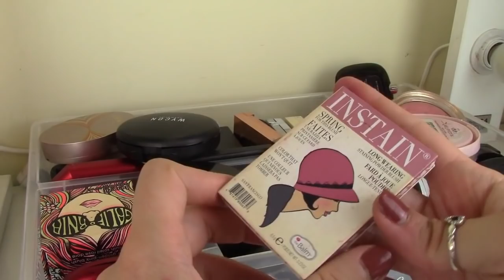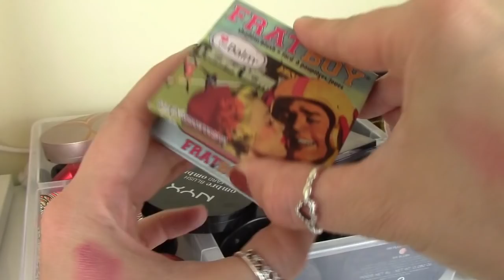SONO IMPAZZITA😱 DO VIA TUTTI I MIEI TRUCCHI 💄IL DECLUTTER PIU' DIFFICILE DI SEMPRE!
LINK PRODOTTO ALLA CHERATINA LISCIANTE

TROVATE NUOVI VIDEO OGNI LUNEDI , MERCOLEDI E VENERDI  E A VOLTE UNO BONUS ANCHE LA DOMENICA^_^